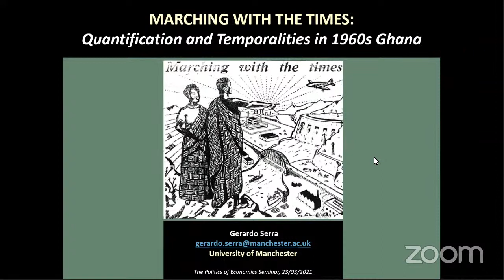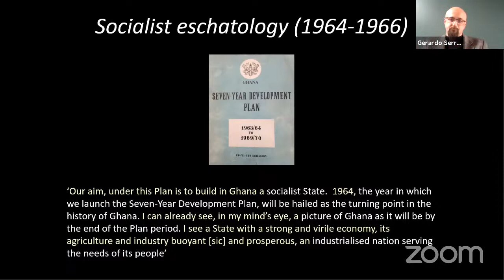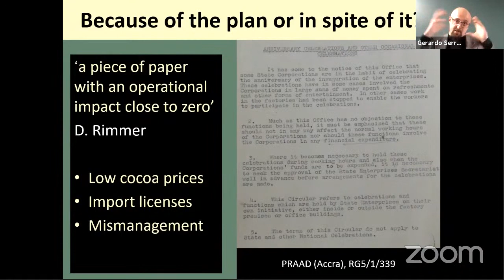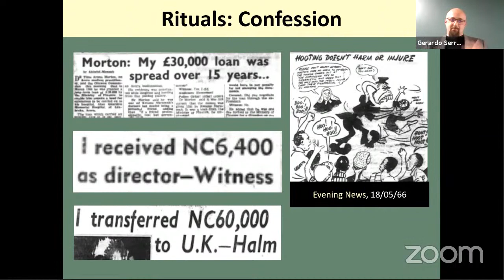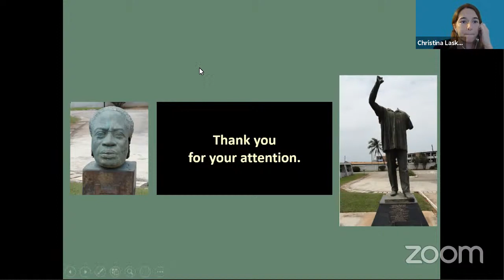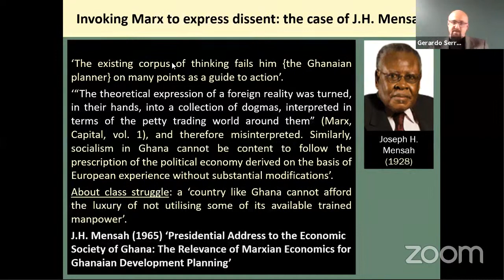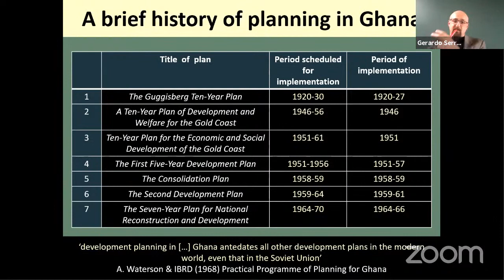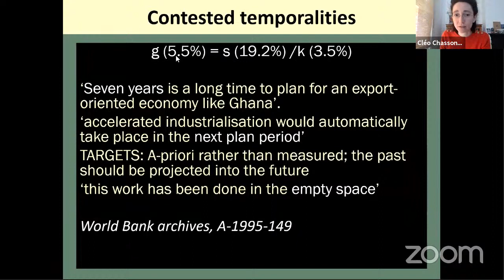CRASSH | The Politics of Economics: Quantification and Temporalities in 1960s Ghana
The politics of economics is a research network exploring how economics impacts the world. The seminar series brings different perspectives together to discuss tensions and contestations of economic knowledge in the context of policy, expertise and political movements.

In this session, Gerardo Serra (University of Manchester) will present his research on 'Marching with the Times: Quantification and Temporalities in 1960s Ghana'.

In this rapidly changing context, how are economists’ positions as experts changing? Will the COVID-19 pandemic upend economic orthodoxy? How does the lockdown affect politics and existing inequalities within the economics profession? How are these changes affecting the way economics engages public debate? How are they affecting the practice of economic policy?

Due to the lockdown, we are moving our seminars online for the coming term, and changing the format of our research network. In a series of webinars, we will explore the ways in which the politics of economics is changing as well as how it is reshaping our world. In each episode scholars will have an informal discussion on the COVID-19 pandemic and the ensuing economic crisis. We will invite them to share their thoughts both on the basis of their expertise and from the perspective of their current location.

We will host one-hour webinars consisting of a conversation with one of our moderators followed by questions from our online audience.

This is not about presenting research results but rather sharing our latest thoughts and asking scholars whose expertise we trust to help us think through these strange times.